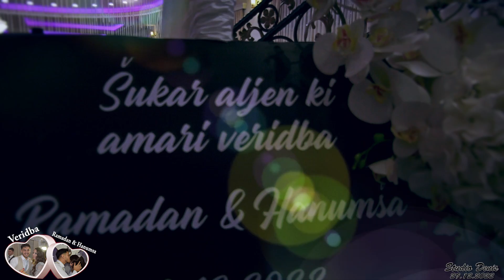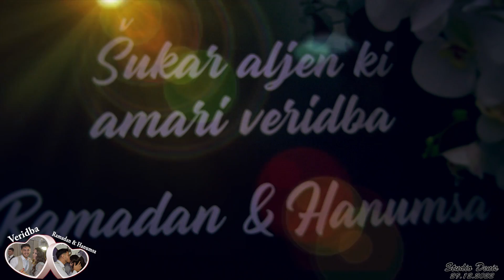VERIDBA RAMADAN & HANUMSA KO GAZDA O SAITI KI GAZDARICA E SUADA part1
STUDIO DENIS BUJANOVAC KONTAKT +38161/1616-000